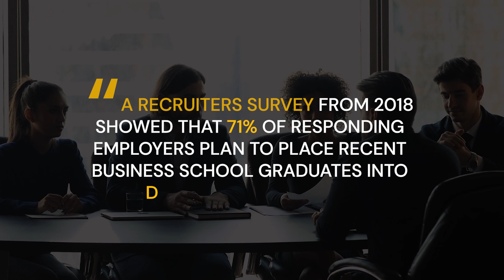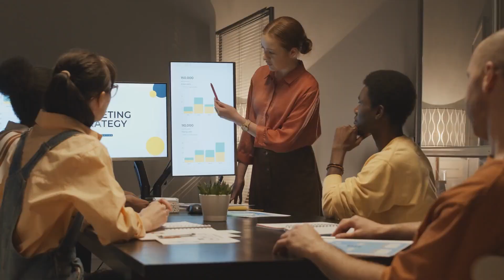FUTURE-PROOF Your Career With an MBA in Analytics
If you’re looking to take your career to the next level and stand out in the competitive job market, then an MBA degree with a business analytics specialization might just be exactly what you need!

According to the GMAC, a recruiter survey from 2018 showed that 71% of responding employers plan to place recent business school graduates into data analytics roles. I’d imagine that percentage is higher these days!

So not only will you be more competitive, but you can also look forward to a nice potential starting salary at $103K with HIGH upside for future growth!

In this video I’m going to explain why this path might make sense for you and why employers find it so valuable

USEFUL LINKS BELOW to ACCELERATE YOUR CAREER & INCOME!

Want to find the FASTEST way to a $100K+ income career in TECH? Check out Course Careers - an accelerated sales development program that offers self-paced online education on tech sales and pathways to internships and full time roles - no prior experience or education required!

Needing to get work experience, but no one will hire you because you don't have work experience? If you're interested in a career in digital marketing, YOU ARE IN LUCK! Visit Acadium to GAIN valuable work experience through their apprenticeship programs and freelance opportunities